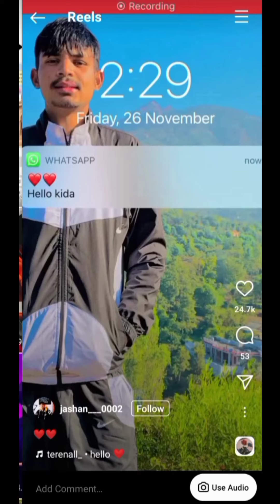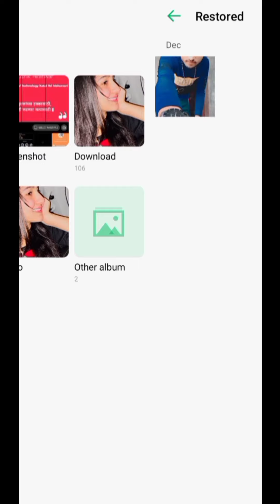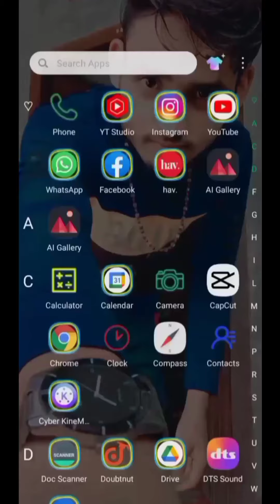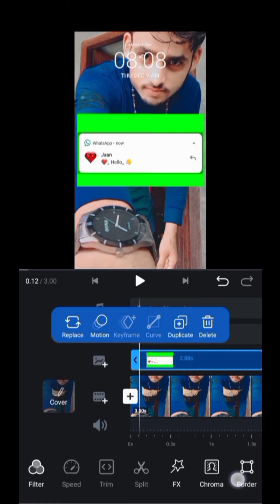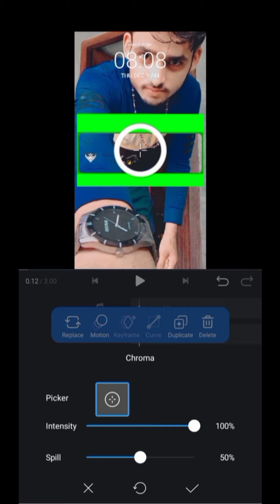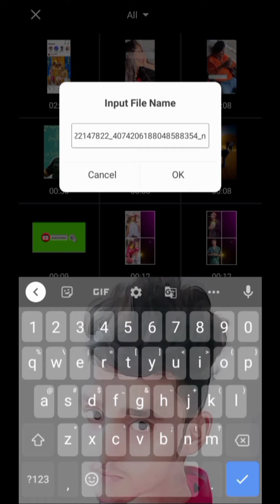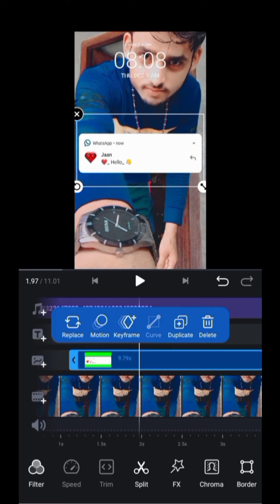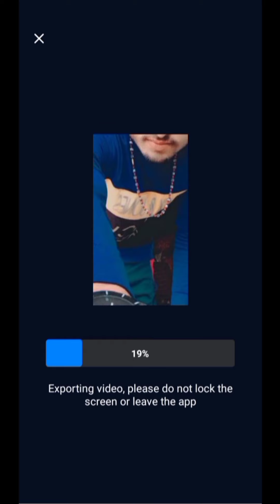Oo Tere Ek Hello Da Message Na Reels Editing Tutorial | Munda Sari Raat Jagaya Na Video Editing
°°°°°°°°°° About Video °°°°°°°°°°

Dosto Aaj Ki Is Video Mein Bataya Hu Ki Instagram oo tere ek hello da message Na Munda Sari Raat Jagaya Na video editing tutorial

     🔲 🔳◼️◾▪️ THANKYOU▪️◾◼️🔳🔲

++ {{ • Instragram • }} ++

++ {{ • Second Channel • }} ++

                        @Listen Gaurav

Queries .

Listen Gaurav

Oo Tere Ek Hello Da Message Na Reels Editing Tutorial

Munda Sari Raat Jagaya Na Video Editing

Oo Tere Ek Hello Da Message Na Reels Editing

Oo Tere Ek Hello Da Message Na Reels

Oo Tere Ek Hello Da Message Na

Oo Tere Ek Hello Da Message Na video editing tutorial

Munda Sari Raat Jagaya Na Video

Munda Sari Raat Jagaya Na

Munda Sari Raat Jagaya Na reels

oo tere hello de message

Oo tere ek hlo de message ne Reel editing

Instagram photo reels kaise banaye

tere ek hello de msg ne video kaise banaen

fake iphone lockscreen editing

reels editing

New trend reels editing tutorial

1photo reels editing

reels editing kaise kre

instagram trending video editing in vn app

hindi

2021

Oo tere ek hlo de message ne Reel

Oo tere ek hlo de message ne reel video editing

Instagram new Trending Reel Video Editing

o tere ek hello de msg ne reels

o tere ek hello de msg ne reel viral video editing

whatsapp msg wali reels editing

Hashtag .